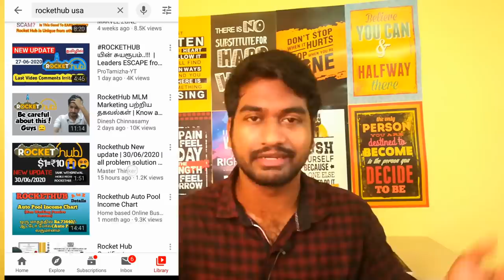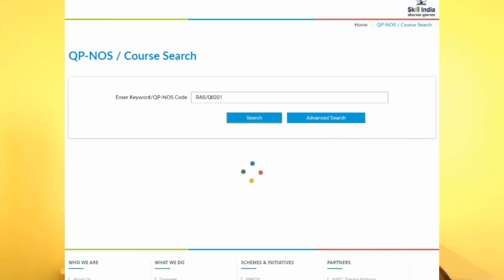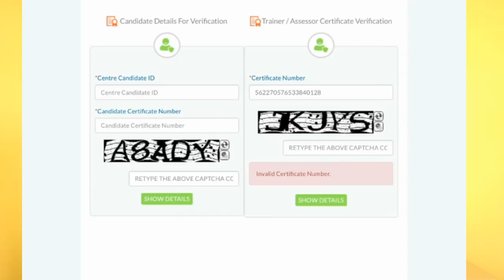Rockethub is a Scam? Invest or Not | True explanation about rockethub | With Proofs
In this video, I had shared about "Rockethub is a scam? should invest in rockethub or not? full detail and true facts about rockethub. In simple words, They are fishy so It's not adviseable to invest in rockethub. Original rockethub is crowdfunding platform but this rockethub.live and rockethub.club is an MLM / Auto pool income platform that is different from original rockethub. They said that they are global company and its available in 190 countries. Can anyone show me at least 1 country other than India? Even the google and youtube don't have any content from others countries about this rockethub. Only the old rockethub is available here and there.

Smash That *Like* Button If You Like This Video, Don't Forget To Share With Your Friends Who is In Need of Bright Future, Comment If You Have Any Doubts, Without Fail *SUBSCRIBE*